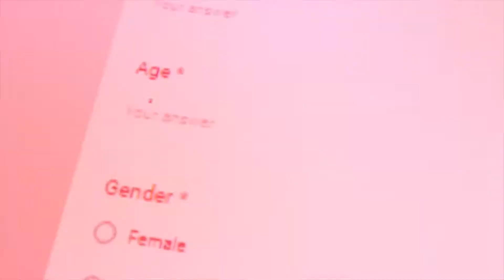Samoa Chamber of Commerce TVC